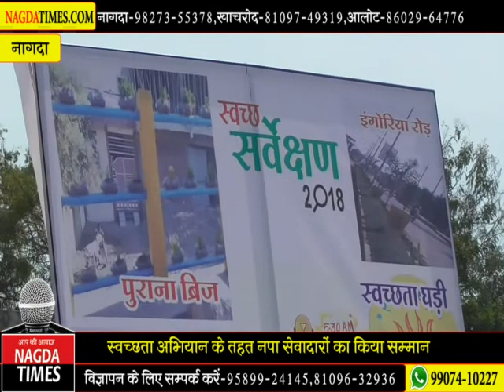Nagda NP RELI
नगर पालिका ने निकाली स्वच्छता रैली सेवादारी को किया सम्मान